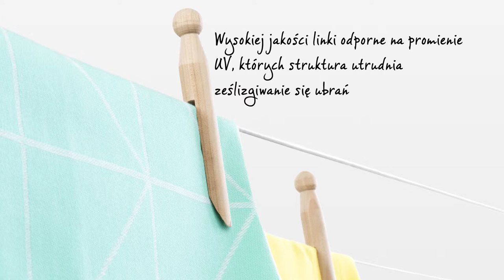SUSZARKA OBROTOWA ESSENTIAL | Brabantia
Suszenie prania na powietrzu jest dobre dla ubrań, korzystne dla środowiska, a poza tym pozwala oszczędzić pieniądze.

Suszarkę obrotową Essential wyposażono w wygodny system parasolkowy, który można ustawić w dwóch pozycjach. Linki zawsze będą dobrze napięte.

Wysokiej jakości linki są odporne na promienie UV. Ich struktura utrudnia ześlizgiwanie się powieszonych ubrań. Pojedyncze linki łatwo wymienisz w razie potrzeby.

Wszystkie ramiona posiadają specjalne otwory na wieszaki - idealne do suszenia delikatnego prania…

…- a ciekawym dodatkiem jest wytrzymały hak, za który możesz powiesić suszarkę, co ułatwia jej przechowywanie.

W skład zestawu wchodzi stabilne mocowanie suszarki do betonu. Stalowe mocowanie do wbicia w trawnik jest oferowane osobno.